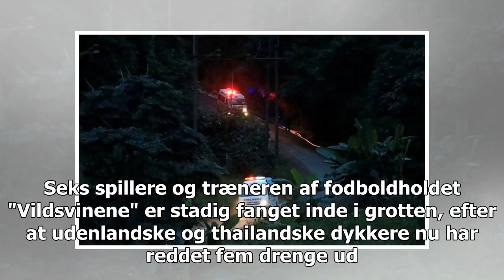Otte drenge antages at blive reddet fra huler i Thailand